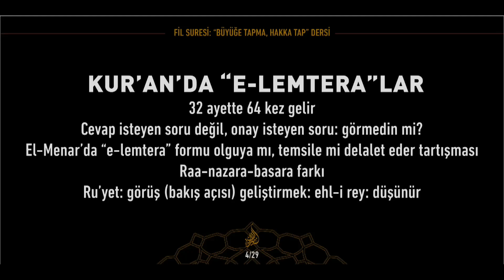Kur’an’da “E-lemtera”lar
3 Nisan 2022 tarihli [Kur’an’ın Hayat Yürüyüşü 42. Ders | Fil Suresi, “Büyüğe Tapma, Hakka Tap” Dersi] başlıklı programdan alıntılanmıştır. Sn.